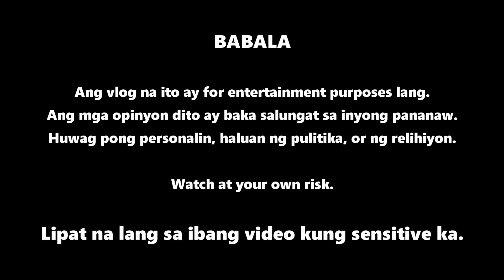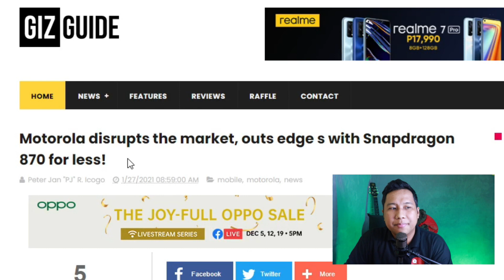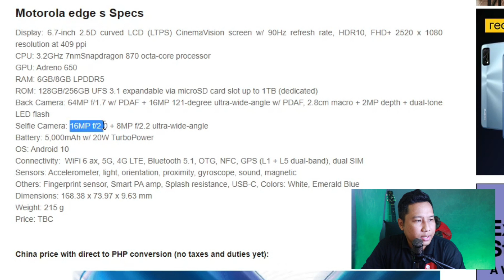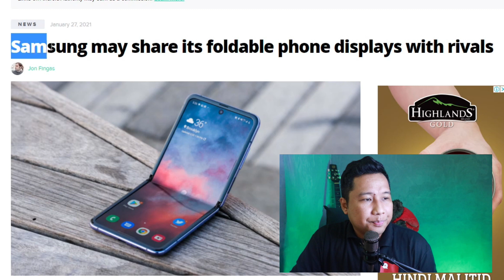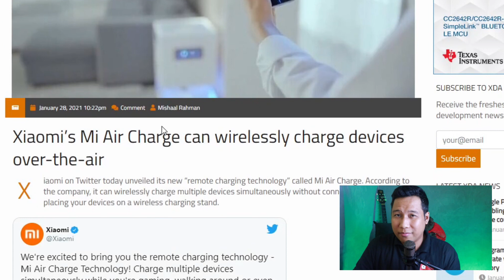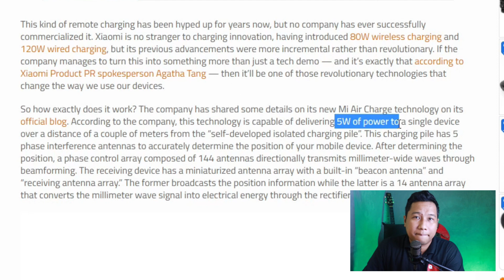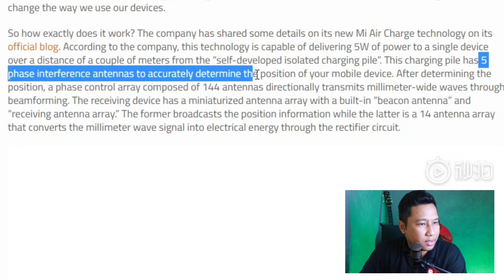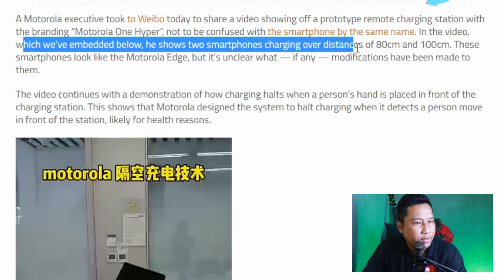CHARGING ng SMARTPHONE KAHIT NAGLALAKAD at WIRELESS, PWEDE NA?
Xiaomi Mi Air at Motorola One Hyper ang totoong wireless charging kung saan pwede ka ng magcharge kahit bitbit mo ang phone mo at sumusunod na cord ng charger.

00:00 Intro
00:17 Summary
01:01 Motorola Edge S
05:16 Samsung Shares Foldable Display Technology to Rivals
06:41 Xiaomi's Mi Air Charge
11:41 Motorola One Hyper